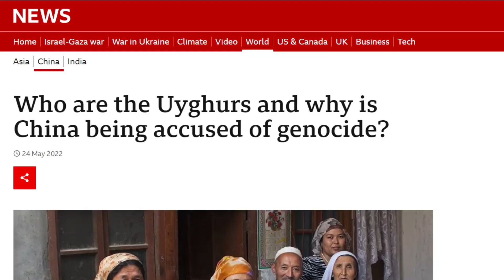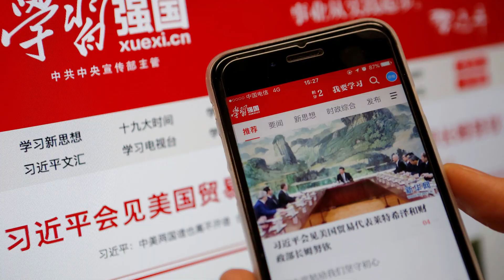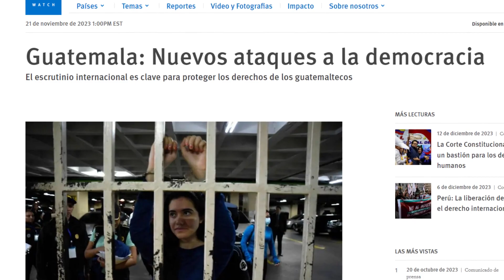Una argumentación filosófica a favor de la democracia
Hecho por Daniel Castro, bachiller y magíster en Filosofía.